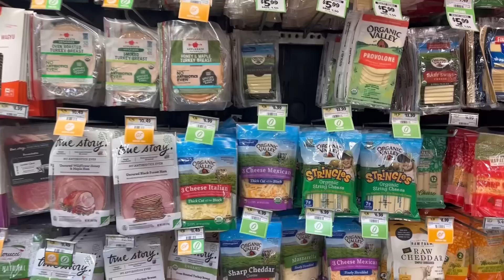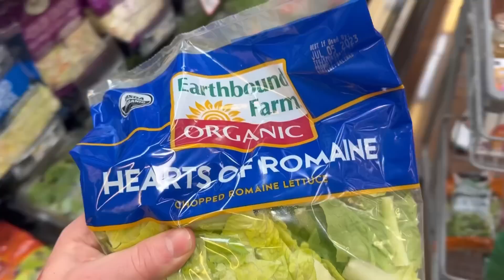Ultimate Tacos by Timbo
Come Along as Timbo makes some of the best tacos known to man, on this beautiful Sunday recovery day.